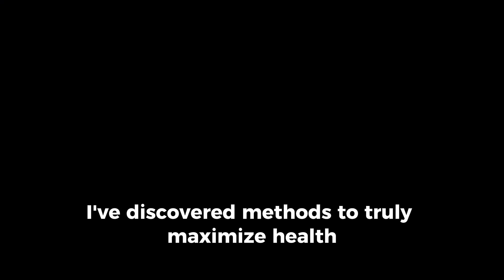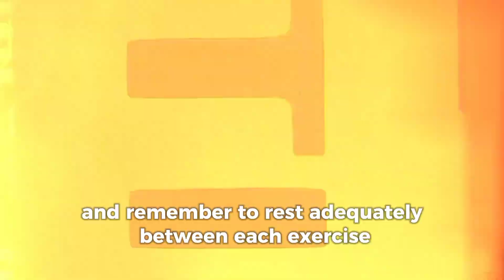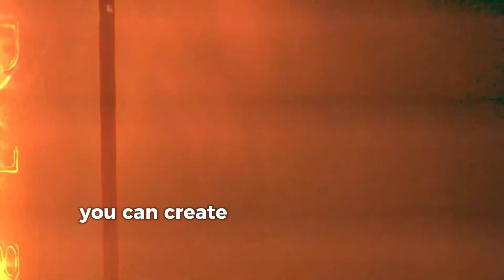How to Grow Taller At Any Age Using Wolf's Law (Watch Before it's too Late)